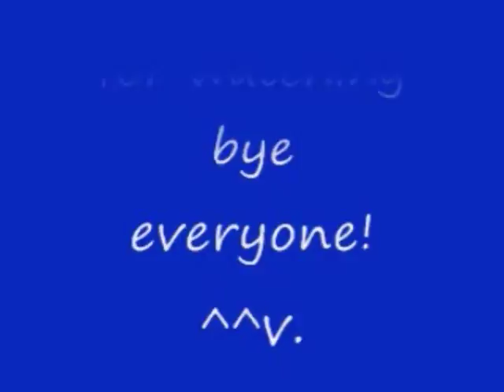No 35 Let's Play Devil May Cry 3. デビル メイ クライ 3。MrCedar31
PS2 デビル メイ クライ 3 実況。
PS2 Devil May Cry 3.